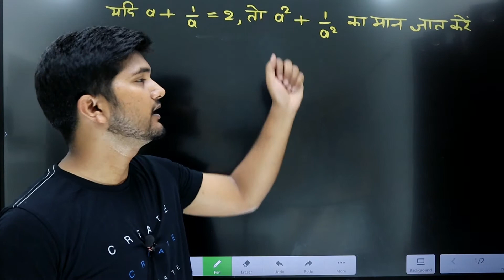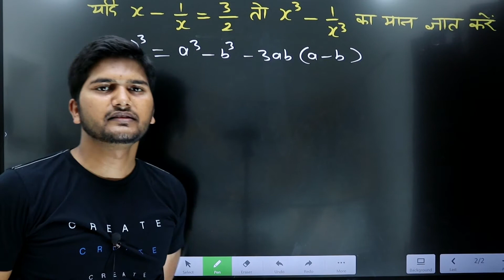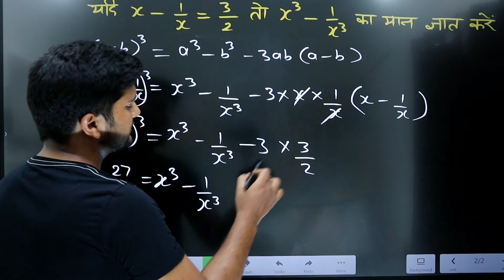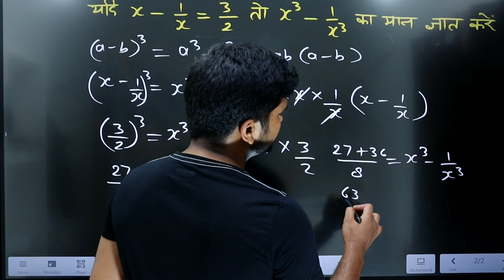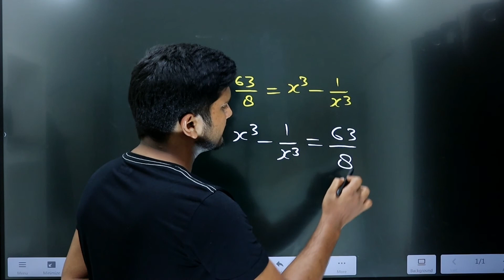सर्वसमिका की सहायता से मान ज्ञात करना सीखें. sarvsamika ka gunanphal hal karna sikhen I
सर्वसमिका की सहायता से विस्तार करना सीखें. sarvsamika ka gunanphal hal karna sikhen. sarvsamika ka guna karne ka Tarika.